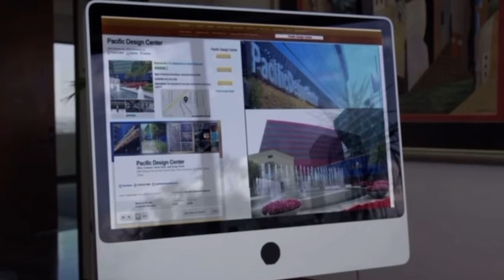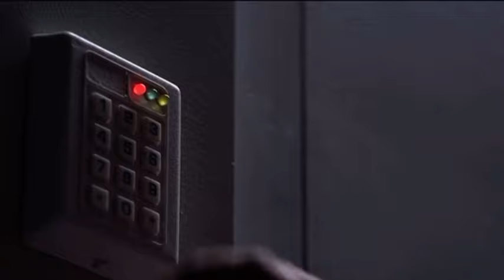Buffy the Vampire Slayer Revival Season 10 Episode 11: Ripper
Noah and Claire arrive back home. Claire asks if Noah is mad at her for not telling him she has powers. Noah admits he has known about her for a while, but doesn't mention working with Buffy and The Scoobies. Back at Slayer Central, Angel seems a bit flirty with Buffy but Buffy shakes it off. Spike doesn't seem impressed. Silar comes across another person with abilities, together she and another man knock Silar out.

Opening Credits.

We cut to London England. Faith is about to enter her car and notices Cordelia has tagged along. Faith is surprised to see Cordelia there. They arrive at the Watcher's Council headquarters to reveal Giles. Both he and Faith argue a case over Slayer rights to the Council.

Back at The Scoobies home. Everyone is in their morning routines. Buffy and Spike talk about the other night. Buffy explains she just wants to spend time with Spike and now that she has escaped from Erica, she just wants everything to go back to normal. Angel asks if this is about him. Buffy tries to explain to Spike it has nothing to do with Angel but is interrupted by a call from Giles. He explains that she and Faith made a great case earlier and Buffy thanks him for playing double agent with the Watcher's Council.

Marcy, Matt, and Angel investigate the scene from the other night and find Silar's blood, along with another set of footprints which lead them to believe he was taken.

In London, Faith and Cordelia talk about a case the Watcher's Council is working on. Cordelia gets an idea and calls Giles' assistants.

Back the police station Marcy interviews Claire about the murder at the school the other night. Matt stands behind the glass trying to read Claire's mind but doesn't seem to be able to. Noah seems to sense something else is going on and gets Claire out of there.

Angel and Buffy head back to the school to investigate more about the murder that happened the other night.

Noah approaches the girl from the beginning of the episode and enters a safe room, similar to the one Erica had Buffy in. Inside Silar is just taking up. Noah tells him that he has a dampening spell over the entire building thanks to The Coven so Silar is unable to use his powers.

Back in London, Giles gets off a call from his assistant who just informed him of Cordelia's plan. We see a woman following him from behind. Giles sits down to eat is approached by the woman who says she knows who Giles is, or was (Ripper) and how he has hurt a lot of people. She indicates she may know he is playing double agent with The Watcher's Council. She runs off before Giles can catch her.

End.